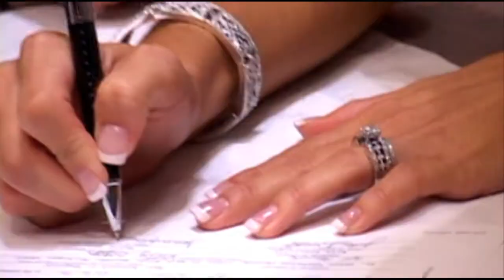Platinum Inferno Entertainment Wedding Services Video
Professional Wedding Videography in Michigan